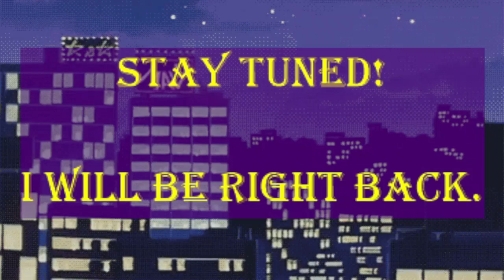MegaMan X - SNES Playthrough on Facebook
Started a new live stream play through of Mega Man X on the SNES! Gotta love the soundtrack on this game, too! Fun fact about me: this is the ONLY Mega Man game that I have ever completed throughout it's series of games.

You can also find me over on YouTube and Twitch.